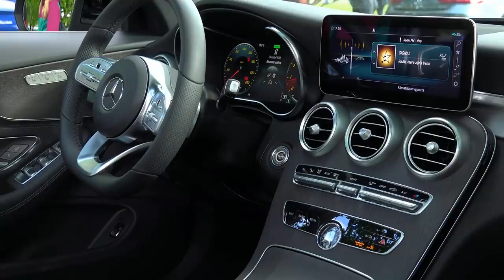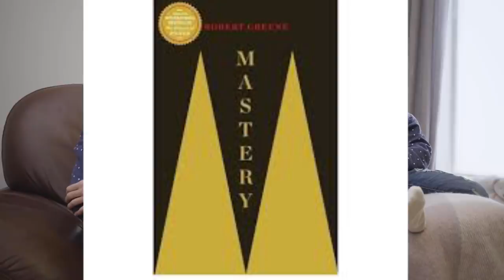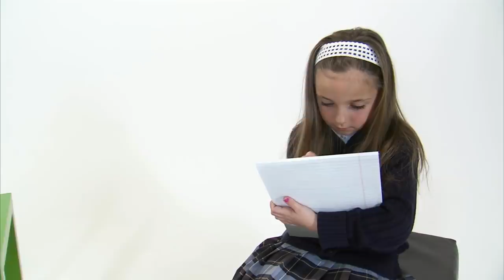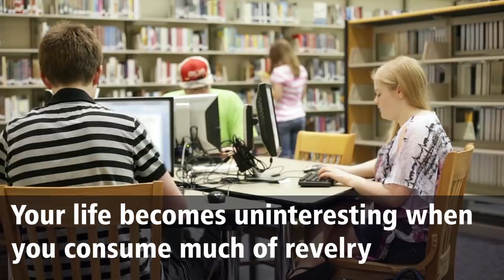The 5 Life Changing Books You Need to Read in 2021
By now you know that I love books and one of the reasons why I read a lot of books is because I have no degree. Dropping out of school in the year 2008, I knew that I would have to read, study and learn a whole lot of things most people do not know if I will ever have any chance of success in life.